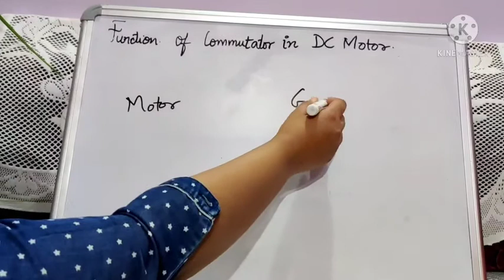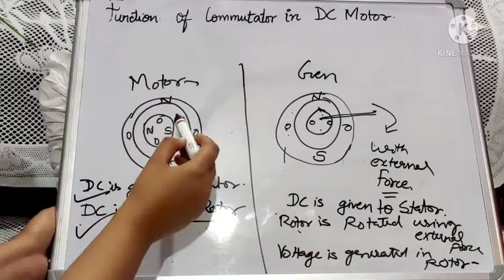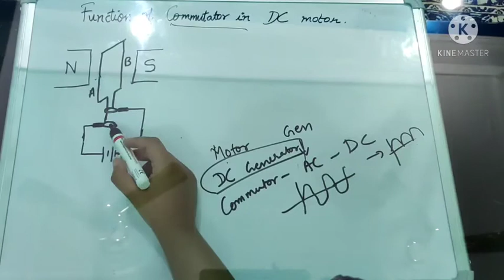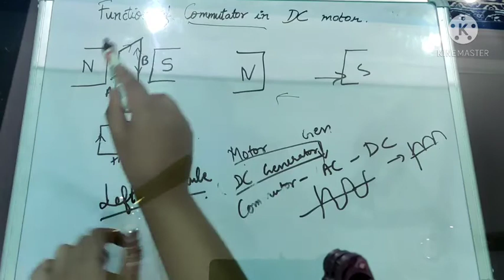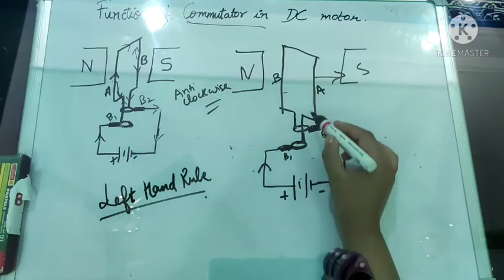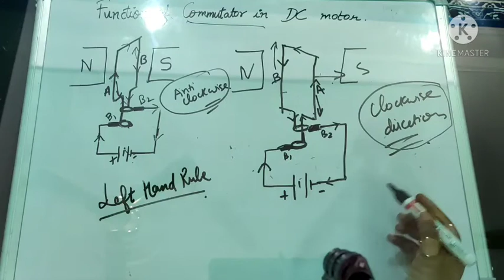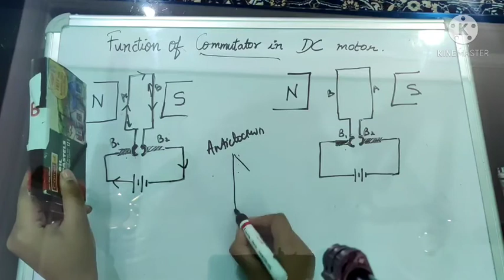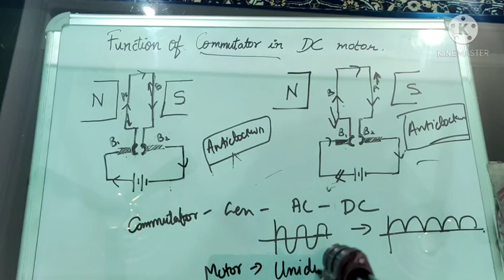FUNCTION OF COMMUTATOR IN A DC MOTOR | HINDI